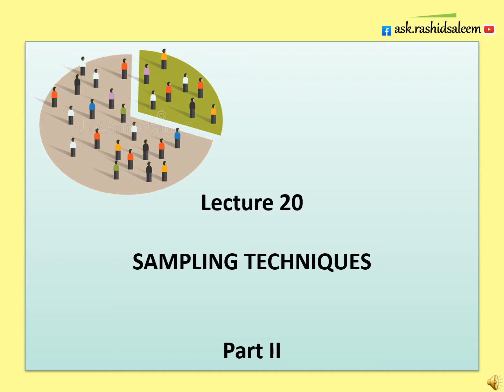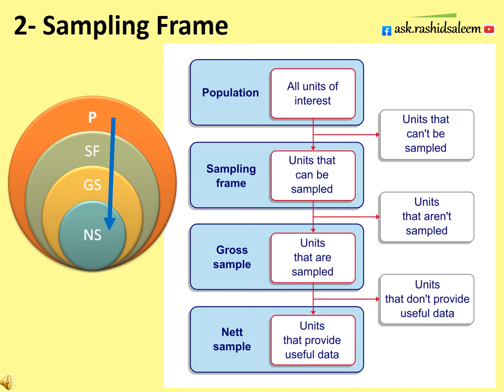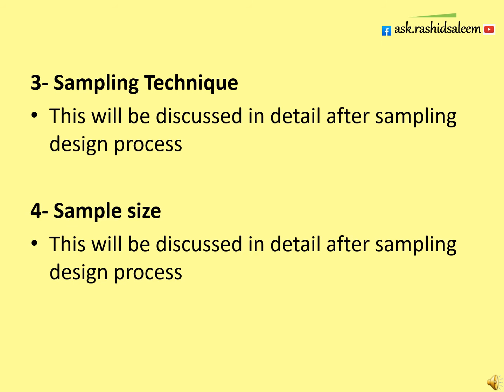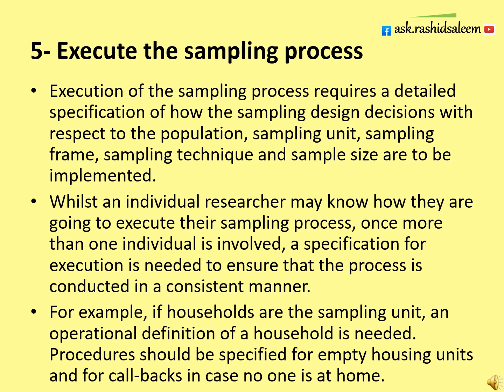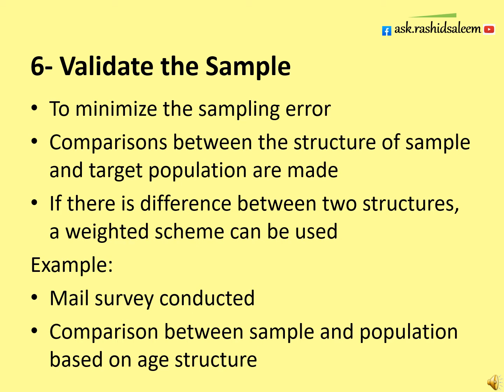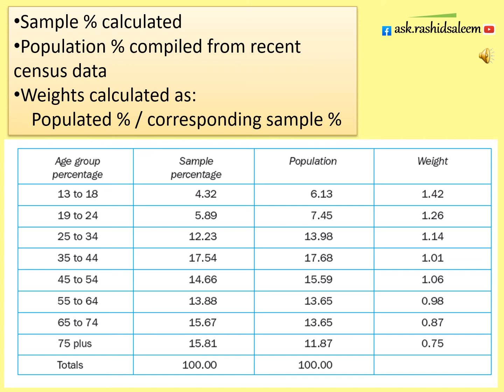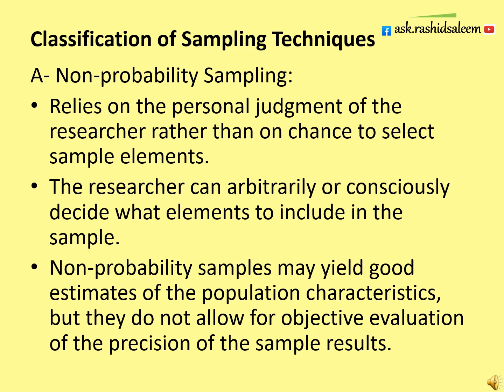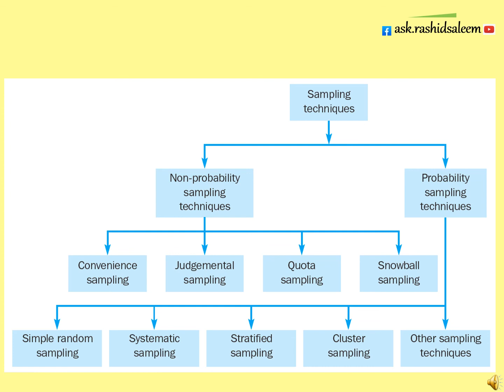Marketing Research---Sampling Types---part 2---Urdu/Hindi---BBA/MBA---Lecture19